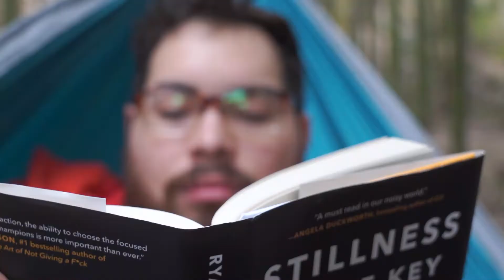Why I love Adventure Photography and Exploring the Outdoors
My love for the outdoors started when I was young and as I started hiking and cliff jumping it only grew.